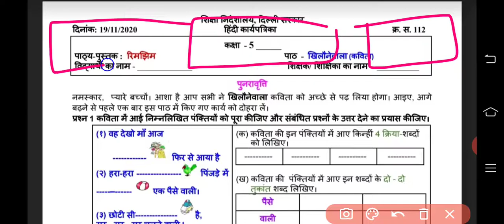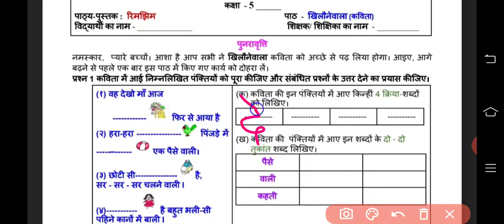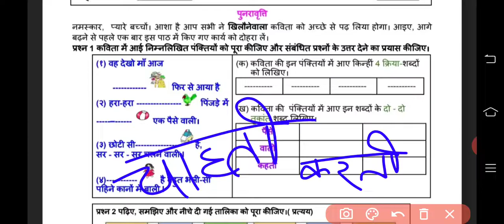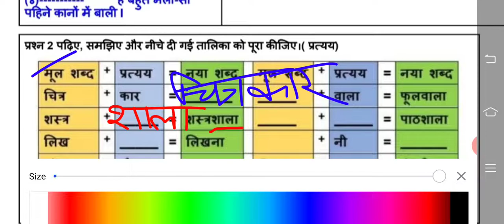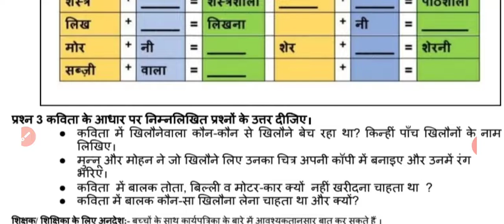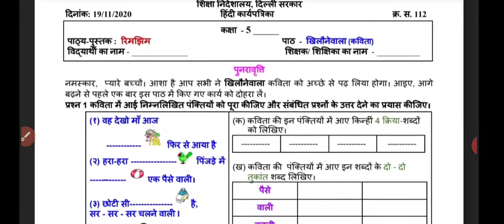5th Class Hindi Worksheet, no 112, date : 19/11/2020, Thursday